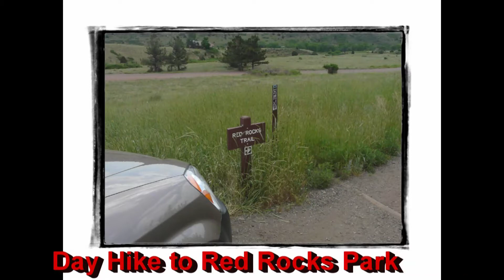Go Take A Hike Friday - Red Rocks Park - Colorado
Short day hike around Red Rocks Park, 20 mins. into the hike a storm rolled in.